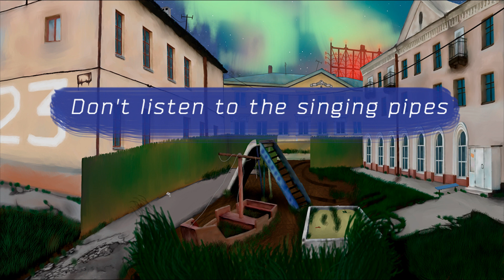Materialization of memories OST - Don't listen to the singing pipes